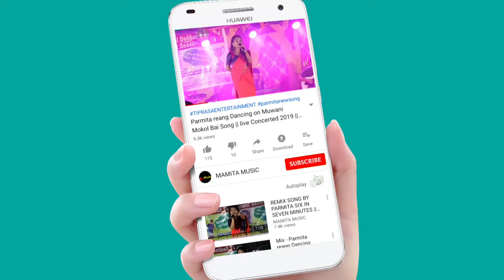MODERN CHUMUNGBAI FASHION SHOW || JANAJATIYA GAURAV DIVAS 2023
JANAJATIYA GAURAV DIVAS 2023
AT; Astabal Panthor(Agartala)
Date:-15-17/11/2023

Original credit;-
Video Link:-

Copy Cover:-
Kaubru song
Kau bru
program video
Kokborok song
salka debbarma
Live performance
new song
Da chikon
# Manik